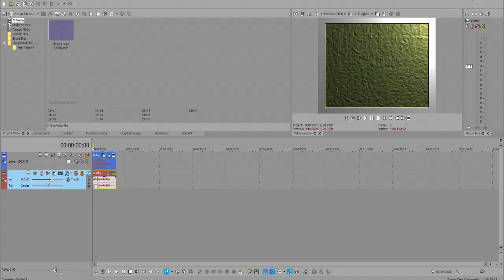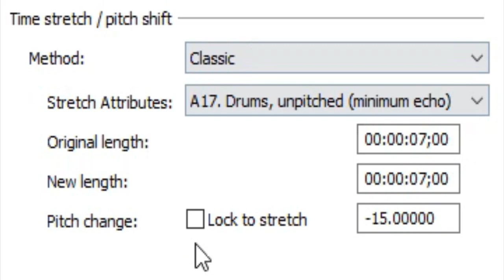(FIXED) How to Make "X As You Have Never Seen It BEFORE" in VEGAS Pro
Original Effect by elephanturkeymelt

Inspired by Mario Buitron